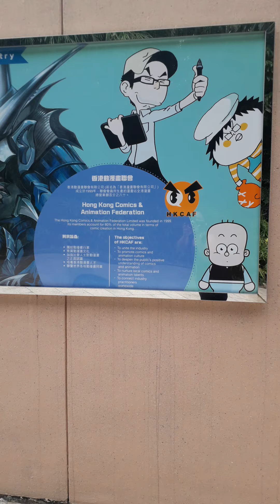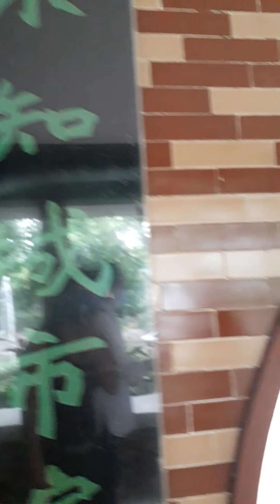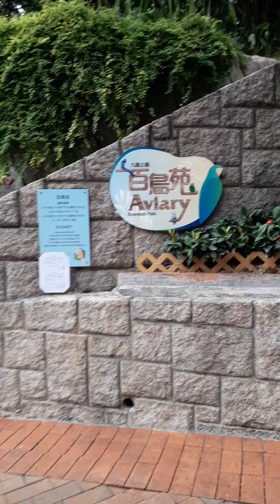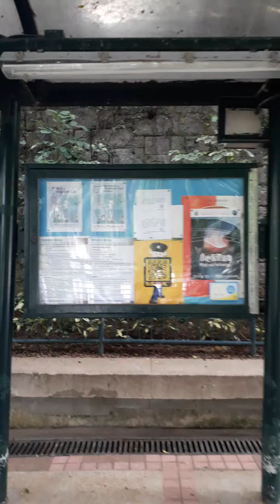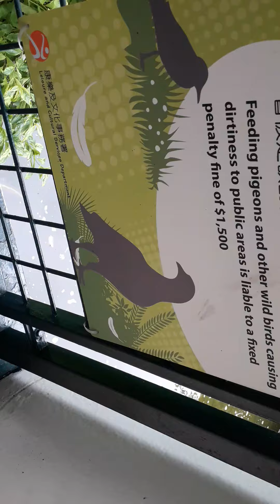September 26, 2020 kowloon PARK VIEW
kowloon park view